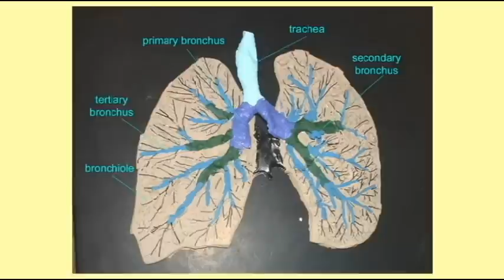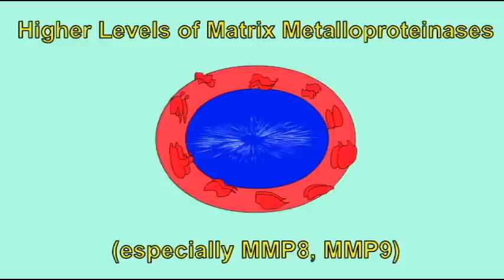AP2_ASTHMA, INFLAMMATION & MMPs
ASTHMA, INFLAMMATION & MMPs